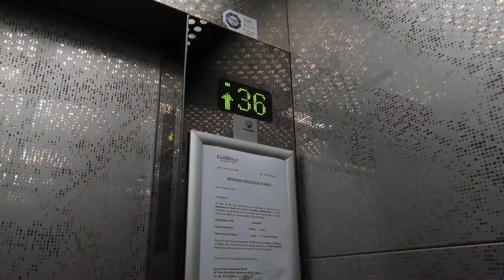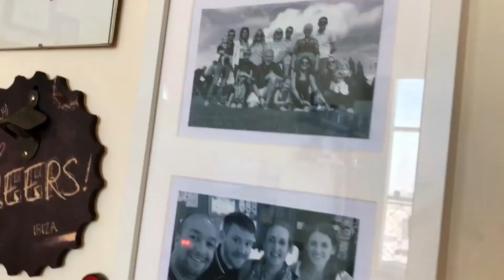Moving House in Dubai! New Apartment Tour | Life in the UAE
Our drone is registered to GCAA, and we only fly in areas permitted by the GCAA